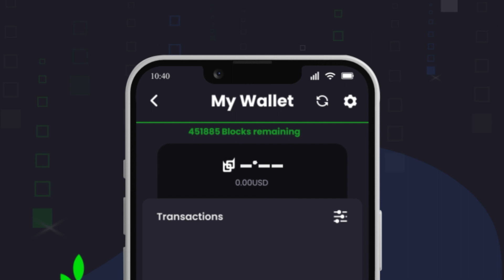BChat Web3 Messenger with Wallet | One App for Messaging & Payments | BChat Privacy Messenger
The BChat Web3 privacy messenger has integrated the Beldex wallet.
Users can now use one app for both private messaging and for private  transactions.

Connect  your friends securely with BChat . Send and receive BDX on BChat.

Every BChat ID is tagged to a unique Beldex Wallet Address. This makes it easier to verify your friend’s wallet address.

You can also use the address book feature to easily verify the wallet addresses of your BChat contacts.

Access the wallet under Settings go to  MyWallet

The feature will be live for Android devices on Jan 23, 2023.

The integrated wallet will be live for iOS and desktop versions of BChat soon.